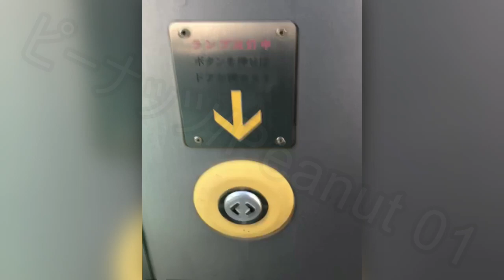E129系 半自動ドアボタン ランプ点灯